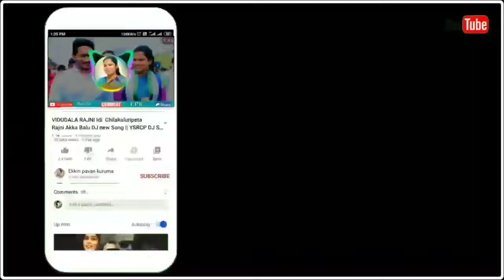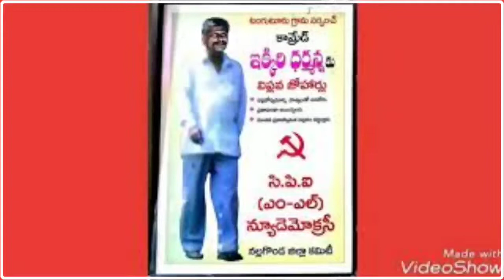Ekkiri dharmanna songEkkiri dharmanna song